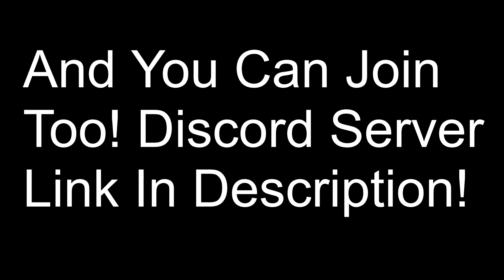Obamanation Season 3 Trailer 2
IP ADRESS FOR THOSE WITHOUT DISCORD
obamanation.ggs.onl